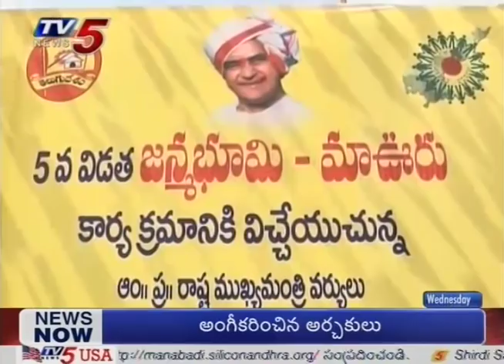5th Phase of Janmabhoomi Maa Vooru Program 1st Day Highlights | Prakasam District | TV5 News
5th Phase of Janmabhoomi Maa Vooru Program 1st Day Highlights